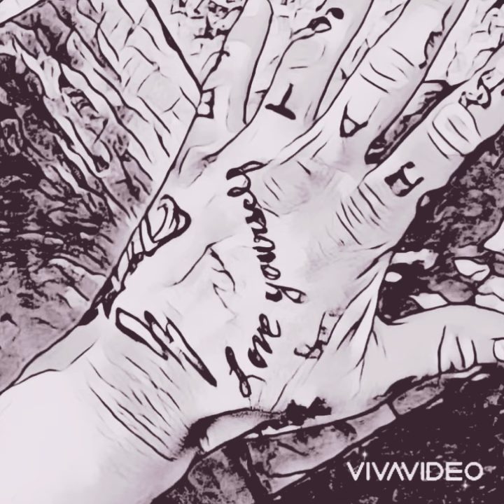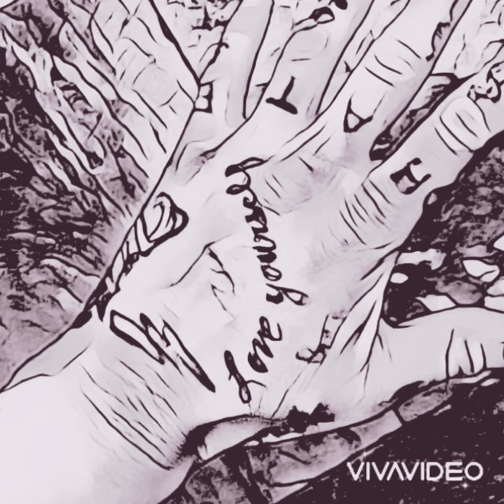Bad Guy -Josh Reid